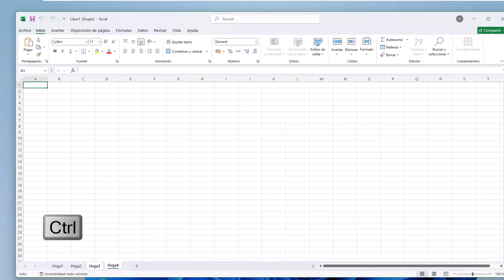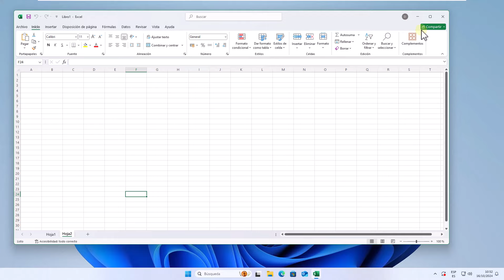Como ELIMINAR VARIAS HOJAS en EXCEL ✅✅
Solvetic te enseña ▶️ 𝗧𝗢𝗗𝗢 👉 ¡Bienvenidos al canal de Solvetic! En este video te enseñaremos cómo eliminar una hoja en Excel de forma rápida y sencilla, ya sea que quieras reorganizar tu archivo o eliminar información innecesaria. Te guiaremos paso a paso para hacerlo correctamente y evitar errores. ¡Tu apoyo es clave para que Solvetic siga creando contenido práctico y de calidad! ¡Comencemos!